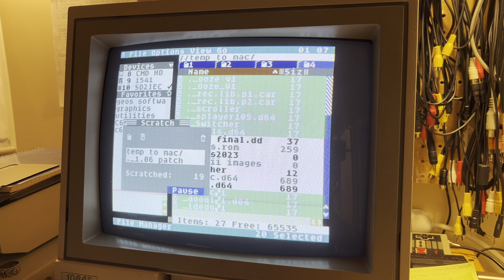Scratch Hidden Files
An unfortunate effect of moving an SD Card between a modern Mac and your Commodore 64 is that the Mac writes hidden files to store the file metadata that cannot otherwise be stored on the card's FAT16 or FAT32 file system. Unfortunately this leads to a mess of files showing up on the C64.

In the C64 OS File Manager, with hidden files support in version 1.06, the dot files do not show by default, but they can easily be enabled too if you want to scratch them and free up space on a small card.